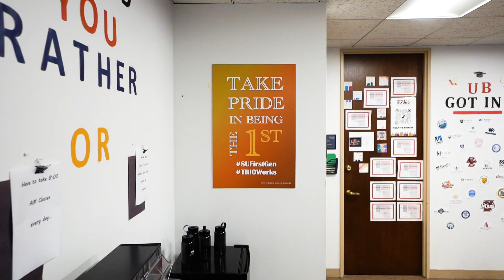Campus Tour - Center for Career Equity, Development & Success